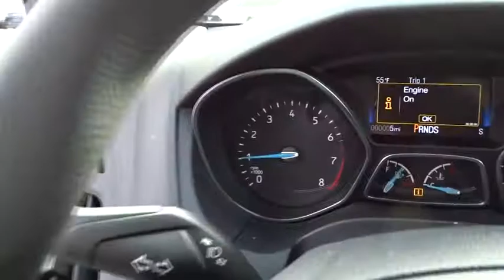2018 Ford Focus Atlanta, Marietta, Decatur, Johns Creek, Alpharetta, GA 6725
2018 Ford Focus SEL - Stock#: 6725 - VIN#: 1FADP3M22JL208476

Hennessy Ford
5675 Peachtree Industrial Blvd